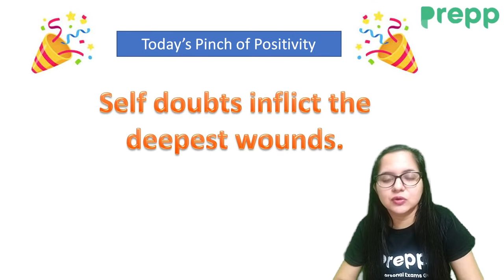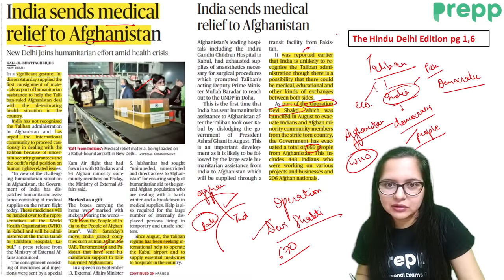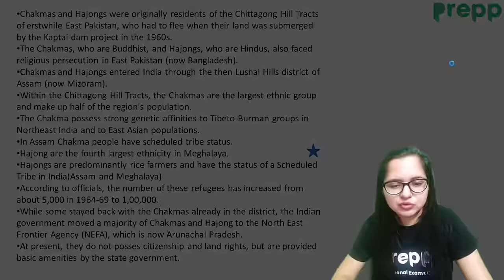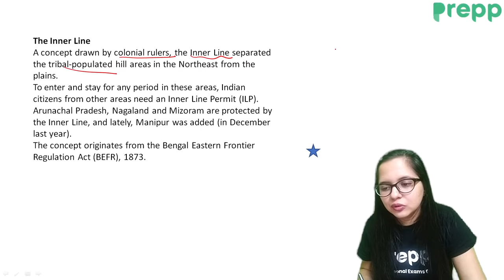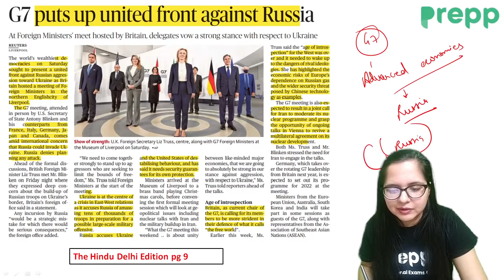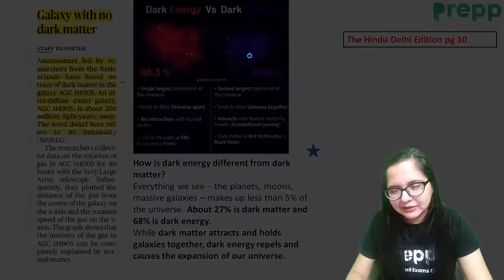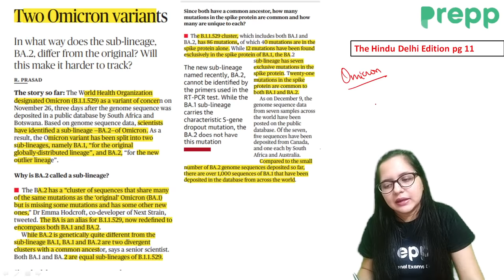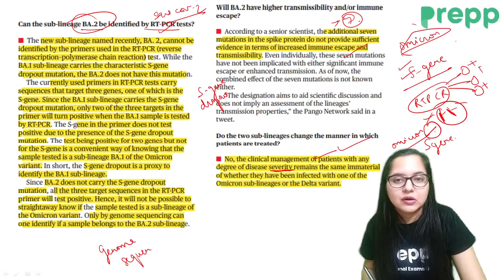The Hindu analysis today | 12 December 2021 | daily current affairs UPSC CSE/IAS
In this video, Mayuri ma'am will cover important current affairs through The Hindu Newspaper and editorial analysis. This video will be helpful for Prelims as well as Mains preparation for the Civil Services Exam.

News discussed:
A.  GS 1
Art and culture: Chakma and Hajong

IR : India’s medical aid to Afghanistan
US sanction on Bangladesh force
US sanction on China, Myanmar
G7

GS 3
Defence  : Pinaka
Science and tech : Dark matter
Omicron sub lineages